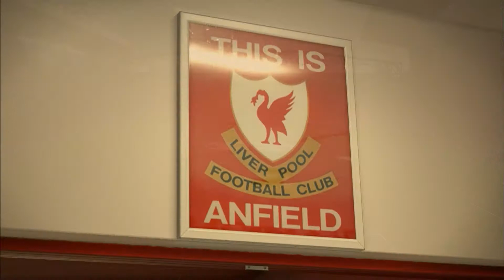Liverpool VS. Manchester City (04/04/2018) UEFA Champions League - PES 2018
► LEIA A DESCRIÇÃO│ela pode te ajudar ◄
*🏆 * UEFA CHAMPIONS LEAGUE 2017-18 * 🏆 *
👉 LIVERPOOL X MANCHESTER CITY
👉 DATA: 04/04/2018
👉 HORA: 15:45h
👉 LOCAL: ANFIELD (ING)

📝INFORMAÇÕES E COMPRA (Patch Fifa Friends 7.0)

👉 ORIGIN: pablobr100 (FIFA 16)
👉 ORIGIN 2: pablotubefc (FIFA 17/18)
👉 STEAM: Pablotube

PC - Configuração
Processador: Intel Core i5 4670k 3.40 GHz
Sistema Operacional: WIN 7 / 64 Bits
Placa de Vídeo: Nvidia Gforce GTX 770 2GB GDDR5 256 bit
Placa Mãe: Asus Intel Z97k
Memória Ram: 2x 4GB Corsair Vengeance PRO
HD: 2TB
Water Cooler Corsair H60
Gabinete: Xtrike v9 Preto
Fonte: Corsair 750w 80 Plus Bronze

VLW E ATÉ O PRÓXIMO ...